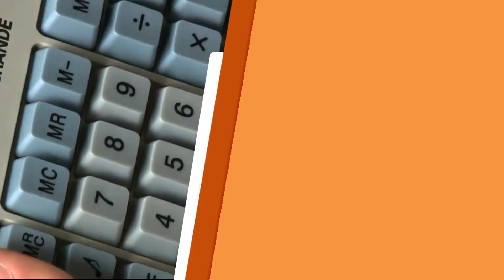Terço Especial: Elba Ramalho recebe Pe. Antônio Maria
No Terço de Aparecida Especial, Padre Antônio Maria faz uma visita na casa de Elba Ramalho. Confira!

REDE APARECIDA
A TV de Nossa Senhora